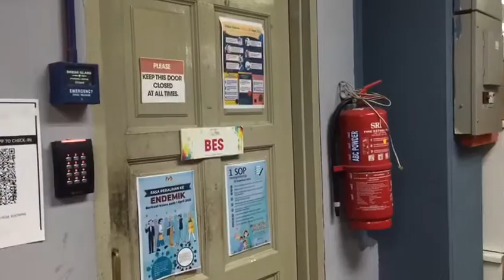Gia Gitok - (EP157) Kaki Kuda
Cast : Faizal, Diq & John